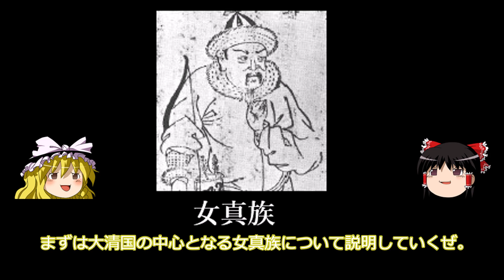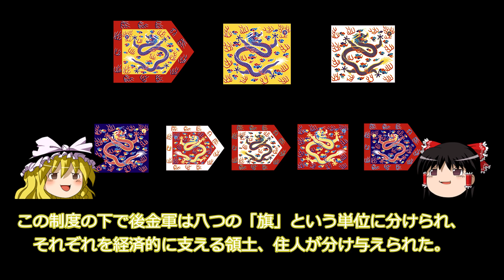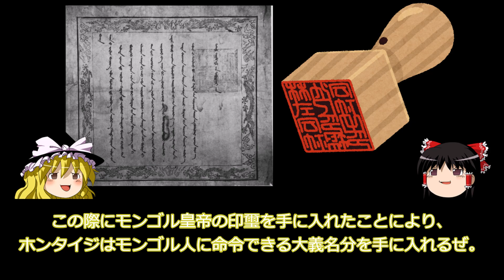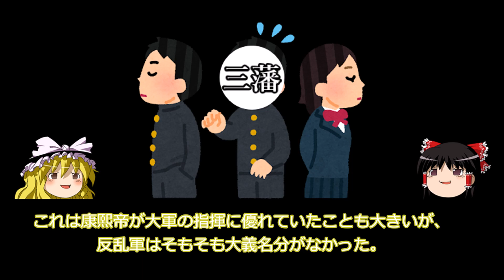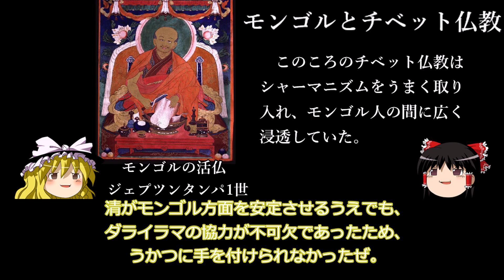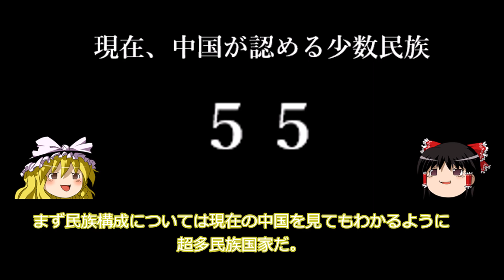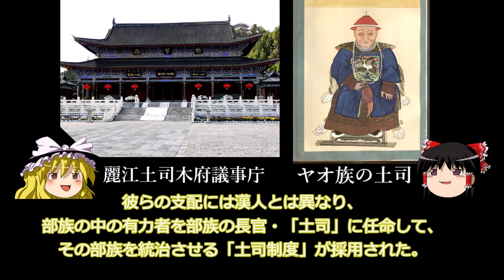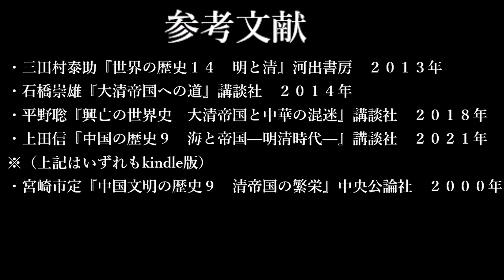【ゆっくり解説】「大清帝国」前編〜偉大な皇帝たちの時代〜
第13回は中国近代の大前提「大清帝国前編」です。

　訂正
　2:02 満洲産→東北地方産
　2:39 清朝→明朝
　4:35 満洲人→女真族